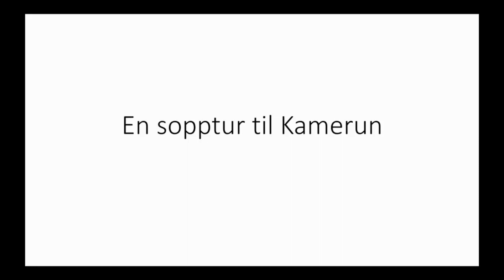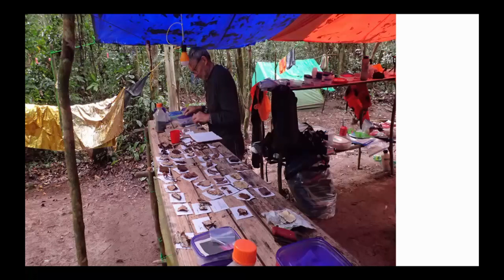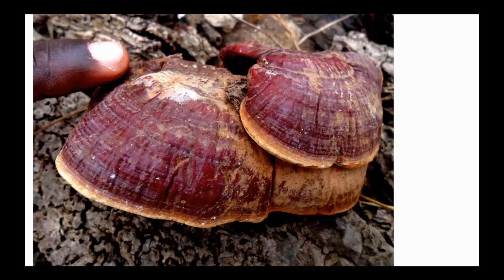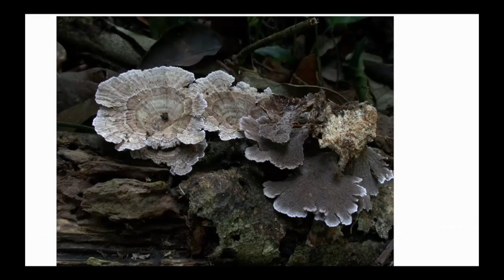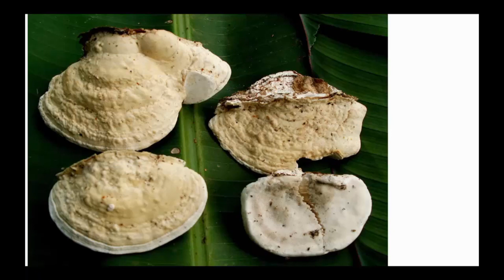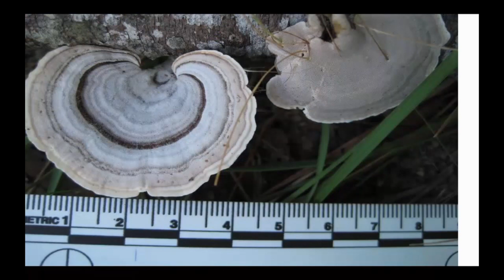En sopptur i Kameruns dype jungler | Leif Ryvarden | 2020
Leif Ryvarden fra "Fungiflora" presenterer:
En sopptur i Kameruns dype jungler.